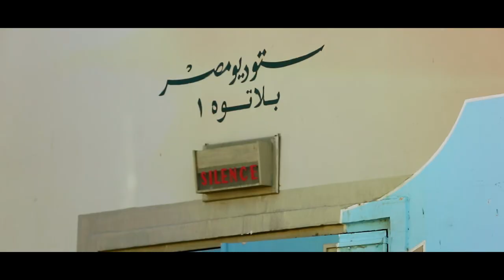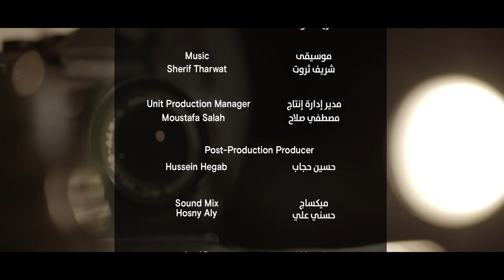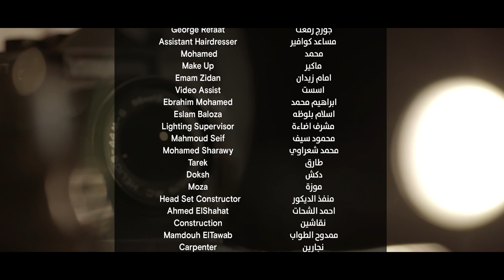فيلم عربي الحلقة 15 : زوايا الكاميرا المختلفة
من نحن؟
"فيلم عربي" برنامج مبتكر يُعرض على شبكة الإنترنت نستضيف خلاله صانعي الأفلام المحترفين من العالم العربي الذين سيكشفون عن مراحل صناعة الأفلام من النص إلى الشاشة وتأثير رواية القصص في حياتنا. صُوّر البرنامج في مصر ولبنان والمغرب وفلسطين والإمارات العربية المتحدة مع مجموعة متنوعة من صانعي الأفلام العاملين في هذا مجال حيث سيقدمون رؤيتهم حول تفاصيل محددة ترتبط بالسينما وأمثلة من أعمالهم الخاصة.

شاهدوا!
تعرّفوا على كل من عمر وماي، شاب وشابة طموحَين ويهويان السينما. خلال وظيفتهما الصيفية في ستوديو مصر بالقاهرة،    يكتسب كل منهما خبرةً واسعة من أبرز صانعي الأفلام في العالم العربي. اتبع رحلتهما وتعلّم معهما!

الحلقة 15
توضّح لكم ايتن أمين كيفية تصوير مشهد من خلال زوايا مختلفة للكاميرا.